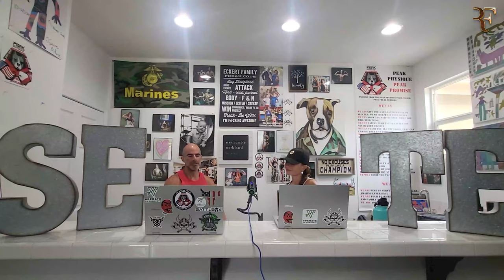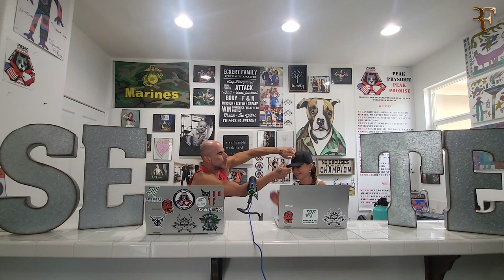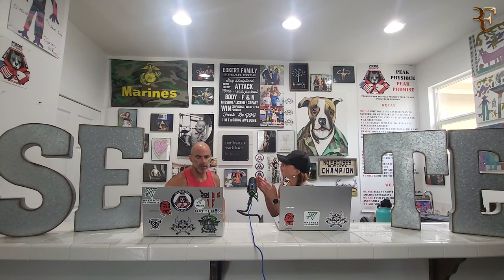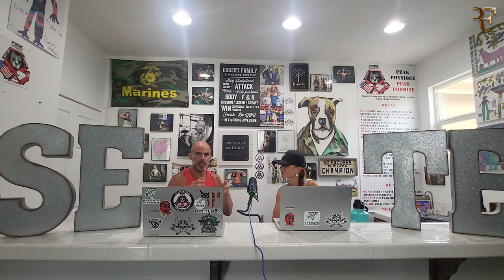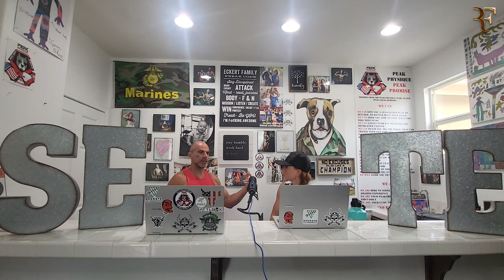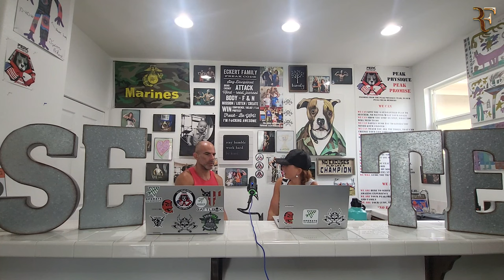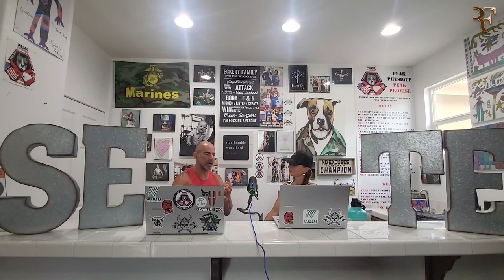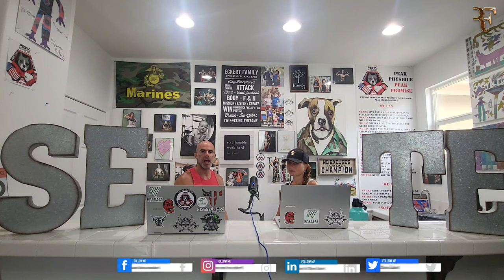Episode 3 | Are you Neglecting This Area of Your Health and Fitness Journey?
Uncover the vital missing piece in your health and fitness journey that could transform your results. Find out what you've been overlooking and take your fitness routine to the next level! 💪🚀